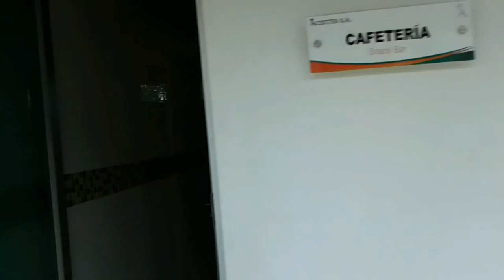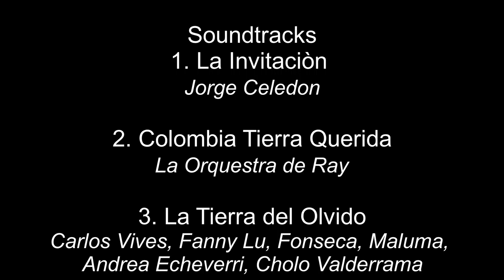Internship in Aceites S A (Magdalena, Colombia) - Workplace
ESSET (Environmental Sciences for Sustainable Energy and Technology) in Avans University, Breda, The Netherlands